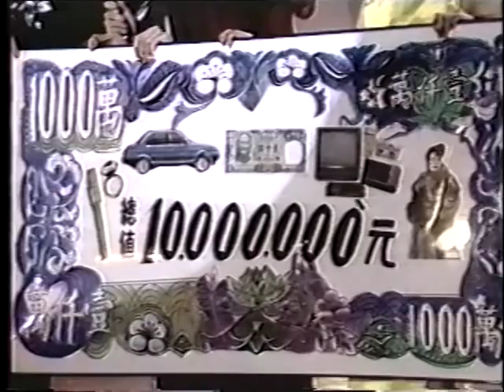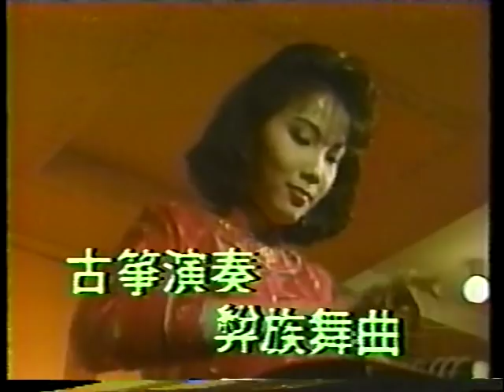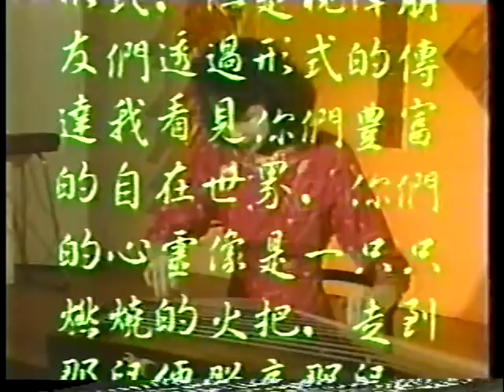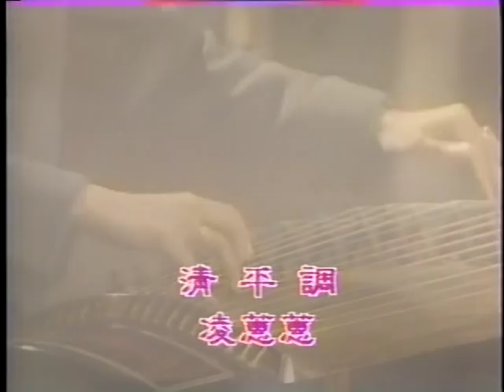中國小姐凌蕙蕙Ling Hui-Hui剪影記錄(1)-【選美、畫展、古箏演奏、歌唱】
凌蕙蕙的藝文天地
Miss Ling Hui Hui's arts world.
凌蕙蕙Ling Hui-Hui簡介
籍   貫： 江蘇省 江都縣(出生於台灣台北)
學   歷： 國立台灣師範大學美術研究所畢業
經   歷： 1984年 正式拜師習畫，師承工筆畫家喻仲林、周以鴻大師，後又學
寫意、潑墨，師承陳張弘、江明賢、歐豪年諸教授，因此畫題廣闊，花鳥、魚蟲、山水、人物各門，無不深研。
1985年 學習古箏，師承箏樂名家魏德棟教授，除擅長國畫、古箏等才藝外，亦擅長京劇、崑曲、歌唱。近年來經常海內外國畫展出、古箏演奏、歌唱表演、宣慰僑胞、商品廣告代言人、時裝模特兒主秀、節目主持人、多項比賽評審。
          1988年 當選「中華民國小姐第一名」及「最佳機智小姐」
1988年 當選「國際佳樂小姐第五名」
          2003年 八月完成個人「詩琴畫樂」DVD、CD剪影專輯。
2004年 自己作詞、作曲、主唱。
2006年 十月出書「愛抱不愛暴」。
          2008年 藝成多年，跳脫傳統，以中西合璧、光彩鮮活、艷而不俗之
                  技法，自創「炫彩畫」，走出自己風格路線。
畫展經歷：（1） 1990年5月   臺灣省臺北市新生畫廊
         （2） 1990年8月   臺灣省台南市東帝士百貨畫廊
         （3） 1990年9月   中國北京崑崙飯店畫廊
         （4） 1990年10月  中國上海華亭賓館畫廊
         （5） 1990年11月  臺灣省高雄市大立百貨畫廊
         （6） 1991年2月   臺灣省彰化市立文化中心
         （7） 1991年10月  泰國曼谷中華會館
         （8） 1991年10月  臺灣省臺北市華視藝廊
         （9） 1991年12月  臺灣省高雄市立文化中心
         （10）1992年4月   臺灣省板橋市國畫義賣展
         （11）1993年7月   臺灣省臺北市華視藝廊
         （12）1993年8月   臺灣省高雄市福圓藝術中心
         （13）1994年1月   臺灣省台中市立中正文化中心
         （14）1994年12月  臺灣省新竹縣名冠藝術館
         （15）1995年4月   臺灣省臺北市新生畫廊
         （16）1995年9月   臺灣省台南市中華日報畫廊
         （17）1998年5月   香港光華新聞文化中心
         （18）1999年4月   臺灣省臺北市社會教育館
         （19）2003年5月   臺灣省臺北市師大畫廊
         （20）2003年8月   臺灣省苗栗縣苗栗市公所藝文中心
（21）2008年2月   台灣省台北市上古藝術館
（22）2008年5月   台灣省台北市京華城百貨公司

Miss Ling Huihui's profile

Weight: 56 kg

Blood Type: O

Zodiac Sign: Scorpio

Religion: Christian

Education:
National Taiwan College of Performing Arts, Dept. of Theater Arts .

Background:
Ling Huihui's father graduated from Chinese Military Academy and my mother is a well known painter as well as a skilled Chinese calligrapher. I, Ling Huihui, learned to play piano, ballet and folk dancing ever since I was a child. I have formally been introduced into the art palace of Chinese Opera at the age of 16.

Experience:
Ling Huihui formally studied the art of painting from Taiwan's well-known painting masters since 1984, Ling Huihui is very good at painting flower, birds, fishes, landscapes and the figures of the ladies.

Ling Huihui began learning of Chinese Zither in 1985.

Ling Huihui is proficient in many artistic talents. In addition to be skillful in painting and playing the Chinese Zither, she is also nearly professional in performing Beijing Opera, Kunqu Opera and Huangmei Opera.

Ling Huihui was crowned "Miss Republic of China 1988" and the best "Miss Wit 1988" as well.

After Miss Ling represented Taiwan in "Miss WONDERLAND" beauty pageant. Among representatives of 55 countries, Ling Huihui was named 4th RUNNER UP of "MISS WONDERLAND 1988".

From the beginning of 1990 till now, Miss Ling has already conducted 22 times of personal exhibitions and many times more with famous Chinese and Taiwanese painters' joint exhibition of culture exchanges.

Future Objectives:
Miss Ling Huihui is now a well-known professional painter. In the past few years she was often invited by many countries to participate cultural exchanges. She looks forward to the future of many more invitations from various countries to take part in exhibitions and become world-famous.

Motto:
Live and learn for constant innovation and breakthrough.

凌蕙蕙(릉혜혜) 개략 소개

본적 : 中国 江苏省 江都縣
출생 : 台湾 台北
학력 : 国立台湾師範大学   미술대학원 졸업 석사.
경력 : 1984년에 정식으로 유명스승의 문하생으로 그림에 입문ㆍ먼저工筆을 습득한후 寫意,潑墨
습득과정을 거쳐 花鳥, 魚虫,山水, 人物 ,抽象에 전념 ㆍ
  1985년 고쟁이 (古筝)연주입문.1988년 미쓰타이완 진에 당선.
동양화와 서양화 古筝연주 뿐만아니라 京劇 昆曲 词曲 창작에도 탁월한 재능발휘.
최근에는 내.외에 그림출품과 독창적인  古筝 연주와 昆曲. 예술품 경매관으로 활동하고 있으며
또한
  타이완의 가장 뛰어난 여류화가이자 古筝弹唱家로서 해외문화교류 친선대사로도 활동 중.

（日本語版）自己介紹～
私はリン・フイフイ
（凌蕙蕙）と申します。宜しくお願い致します。

一、私はカラフルな画家、古筝奏者兼歌手、そして（1988年）ミス中華民国台灣のチャンピオンで、文化交流親善大使に選出されました。

二、 学歴: 国立台湾師範大学美術学院を卒業し、
美術大学院を取得しました。

 三、経験: 1984年に正式に台湾で有名なユー・ジョンリンと周一紅の両氏に絵を学び、その後、陳章紅、江明賢、オウ・ハオニアン、ルー・シージオンの各教授の下でフリーハンドの筆使いと飛沫インクを学び、そのため彼の絵画のテーマは多岐にわたります。
花や鳥、魚や昆虫、風景など、人物やさまざまな分野を深く研究しています。

 四、1985年に古筝音楽の名手である魏徳東教授に古筝を学び、伝統的な中華絵画、古筝などに優れるほか、京劇、昆劇、歌にも優れています。
 近年は国内、外で絵画の発表や古筝の演奏、歌うなどを頻繁に行っている。

 五、(1988年)私は「中華民国台湾の初代ミス」と「ミス・ベスト・ウィット」に選出されました。
 1988年、私はミス・インターナショナル・ガラの5番目の準優勝者に選出されました。
 2003 年 8 月、私は個人的な「Shiqin Huayue」DVD および CD シルエット アルバムを完成させました。
 2004年に作詞、作曲、リードボーカルを務める。
 2006年10月、私は「暴力ではなく愛の抱擁を」という本を出版しました。
 2008年、長年続いた伝統から脱却し、東洋の水墨と西洋の光、そして西洋と、華やかで明るく下品ではない技法を融合させ、独自の「色彩絵画」を生み出し、独自のスタイルから抜け出しました。
 これまでに30回近くの個人展示会と数え切れないほどの海峡交流共同展示会を開催してきました。
アカデミックスクールのプロの画家です。
 ​​以上、これからも宜しくお願い申しあげます。